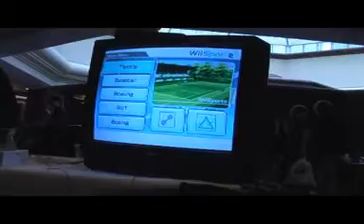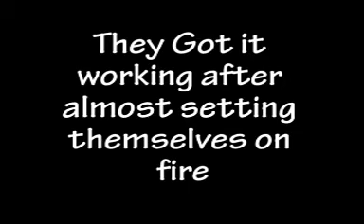Iron Otaku Network - Anime USA 2006 Part 2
A short video of the guys from Iron Otaku and Tainted Reality at Anime USA 2006 in Virginia.